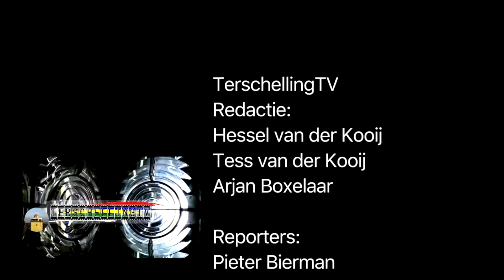Uniek....Lamp Brandaris is UIT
BIJZONDER NIEUWS OVER DE BRANDARIS!!!
Waarom is de lamp uit? Dit is nog nooit eerder gebeurt, volgens kenners.
Wij gingen even informeren bij de toren.
Meer in het Terschelling TV Journaal van a.s. vrijdag.